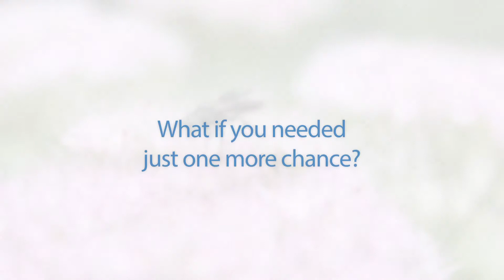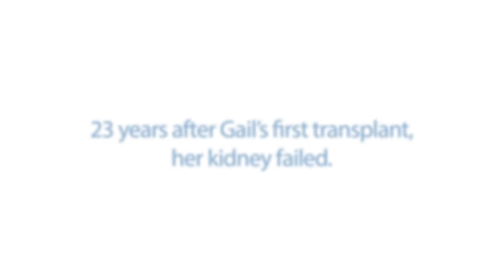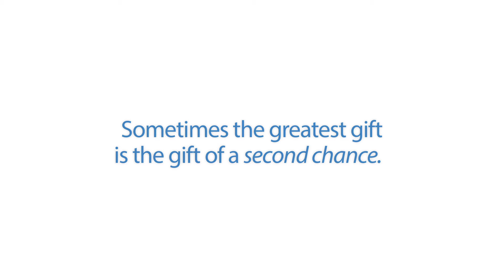The Courage to Keep Fighting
Gail Whiteside might not be alive today if it were not for the world-class care at Toronto General Hospital.

In this video, join Gail and her husband, Lee, on their emotional journey from dialysis to kidney transplant. You’ll hear more about the care they describe as “a miracle” and meet Dr. Edward Cole, the doctor who changed their lives.

Donor generosity keeps Toronto General Hospital and Toronto Western Hospital on the forefront of medical care and discovery. Gail’s inspiring story proves what a difference your support makes to patient care.

(D)